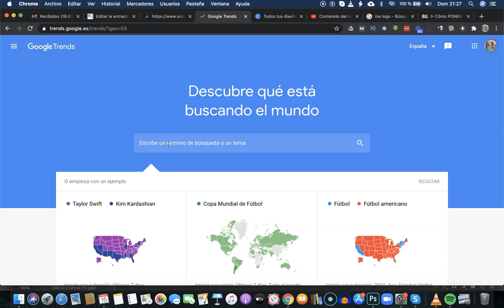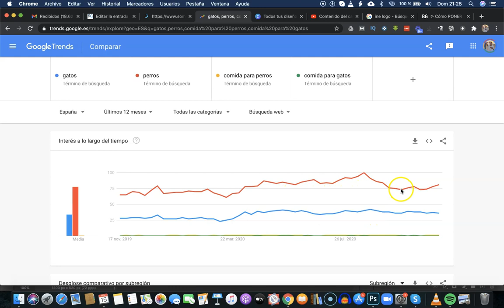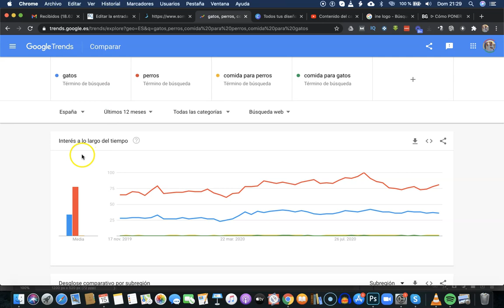Google Trends para análisis de mercado